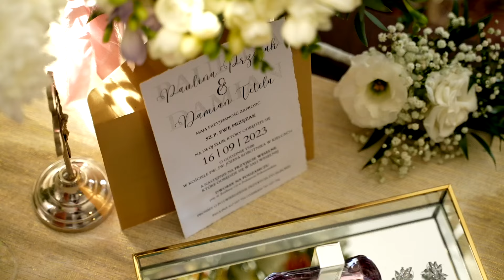PAULINA & DAMIAN | KLIP ŚLUBNY | DWOREK NA PODZAMCZU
Realizacja i montaż: Ślubne Centrum - Wideofilmowanie i Fotografia Ślubna

Działamy głównie na terenie podkarpacia i woj. świętokrzyskiego: Rzeszów, Kolbuszowa, Stalowa Wola, Tarnobrzeg, Sandomierz, Mielec, Połaniec, Staszów, Kielce, Nowa Dęba, Dębica, Opatów, Ostrowiec Świętokrzyski itd.

W naszej ofercie m.in.
- filmowanie uroczystości ślubnych i przyjęć weselnych
- fotografia ślubna, reportaże ślubne, reportaże okolicznościowe
- filmowanie z powietrza - dron
- sesje plenerowe, sesje narzeczeńskie, teledyski z podziękowaniami dla rodziców
- dekoracje ślubne, florystyka, ciężki dym, fotobudka, dekoracja światłem, napis LOVE, zaproszenia ślubne
- albumy ślubne tradycyjne i w formie nowoczesnych fotoksiąg drukowanych laserowo
- odbitki, obrazy na płótnie, wydruki wielkoformatowe

Wszelkie prawa zastrzeżone, kopiowanie na inne kanały, przerabianie i publikacja całości lub fragmentów bez zezwolenia - zabronione.